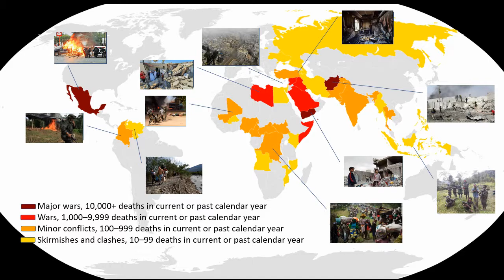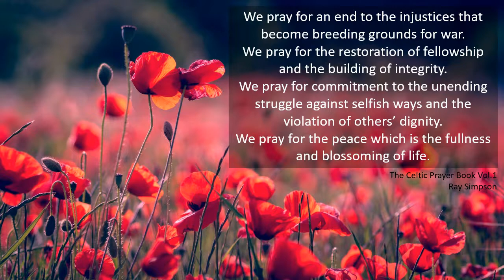Remembrance Day: Prayers of intercession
This video was created for our circuit Remembrance Day service, but I thought it would be good to upload today to use as part of our prayers throughout this week.